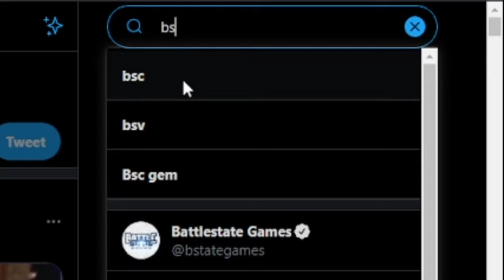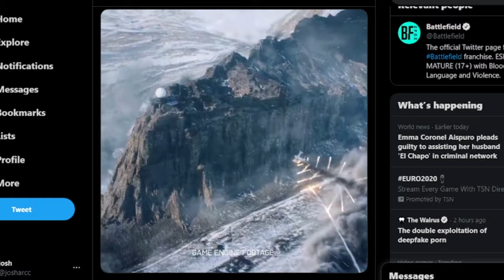Apex over Warzone.EXE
Warzone is poopoo Apex is better
I didn't put enough work into this but you should still like and sub :]